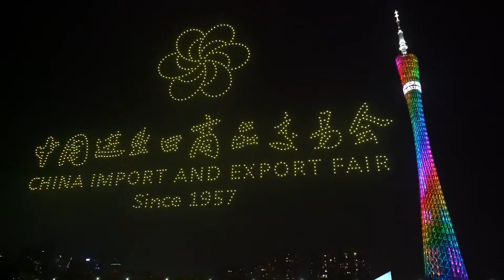1300 drones lit up Haixinsha in Guangzhou to celebrate the opening of the 130th Canton Fair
Spectacular! 1300 drones lit up Haixinsha in Guangzhou to celebrate the opening of the 130th Canton Fair.